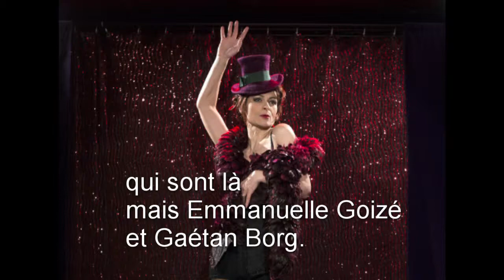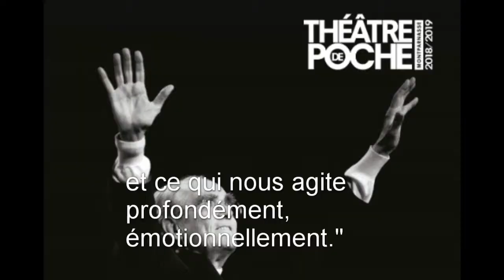SUJET TSF JAZZ MICHEL FOR EVER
Découvrez le sujet de Thierry Lebon pour TSFJAZZ consacré à MICHEL FOR EVER
Un spectacle musical de Stéphan Druet et Daphné Tesson sur des musiques de Michel Legrand.
Avec Gaétan Borg, Emmanuelle Goizé, Sebastiàn Galeota ou Julien Alluguette, Mathilde Hennekinne, Benoit de Mesmay et Jean-Luc Arramy.
Jusqu'au 14/07/2019
Du jeudi au samedi 21h15, dimanche 17h30